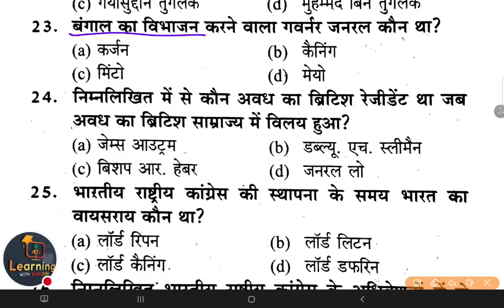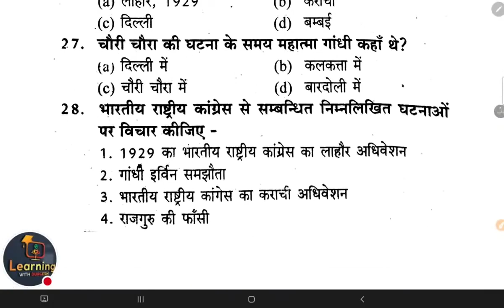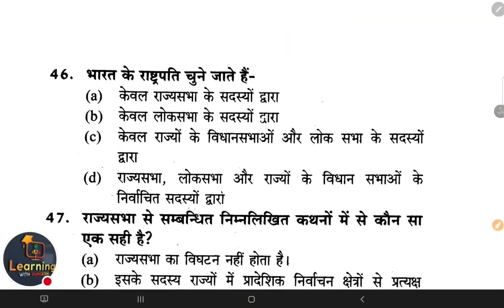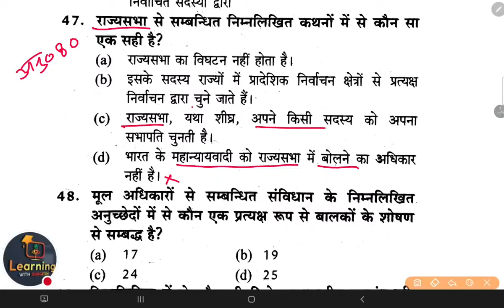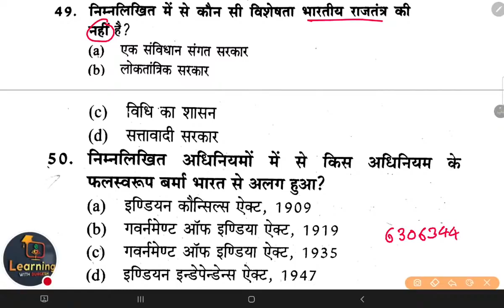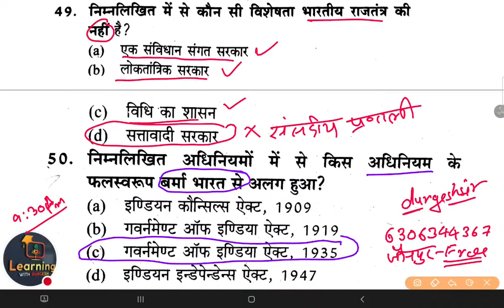💥SUPERTET & LEKHPAL Model Paper,SUPERTET Practice Set-23 Super50 gs gk vividh Durgeshsir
SUPERTET Model Paper, SUPERTET Practice Set, Super50 gs gk vividh current science SUPERTET Model Paper, SUPERTET Practice Set, Super50 gs gk vividh current science day-08

👇🏻 फेसबुक पेज 👇🏻

👇🏻   यूट्यूब चैनल 👇🏻